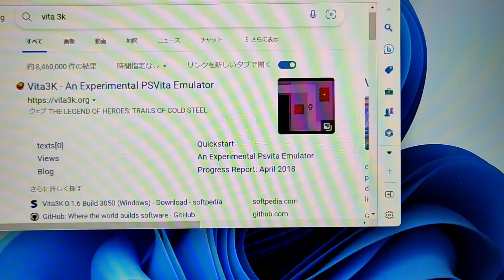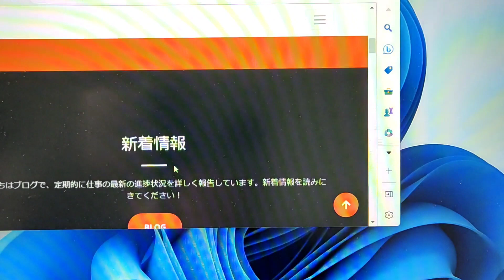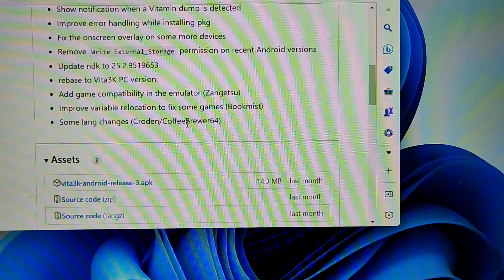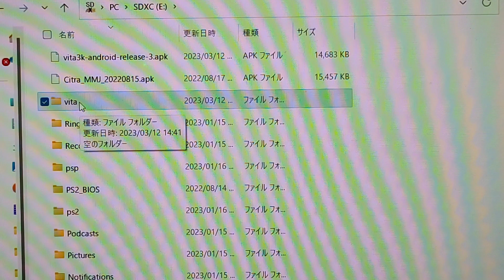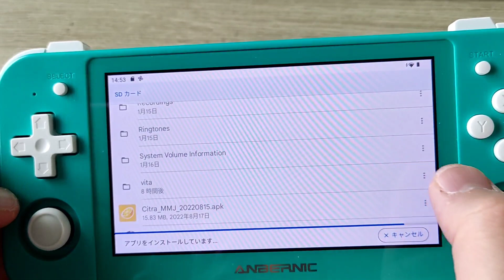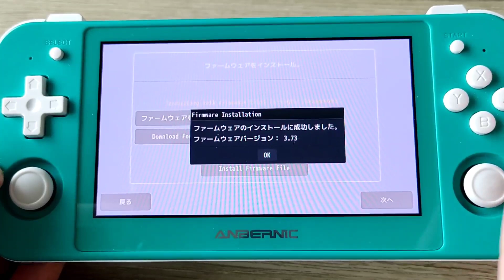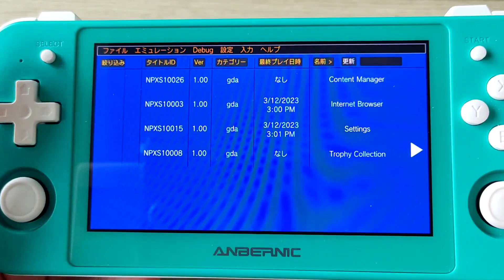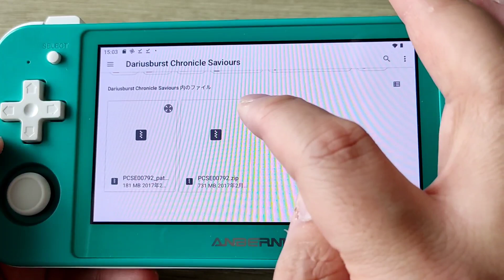Vita 3K 導入方法についてAnbernic RG505に導入してみた。rg505 vita3k banggood rg353m RG405 miyoomini 関連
Vita 3K 導入方法についてAnbernic RG505に導入してみた。

RG505の購入は下記より
Anbernic RG505
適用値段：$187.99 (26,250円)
期間：3月31日まで

Anbernic RG505+128G
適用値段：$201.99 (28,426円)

導入方法
①HPよりアプリをダウンロード

②本体SDカードにアプリデータを入れる

③クリックてインストール

④Vita 3Kを起動　日本語を選択して、FWをダウンロードしてインストール

⑤ソフトをインストール

⑥遊ぶ